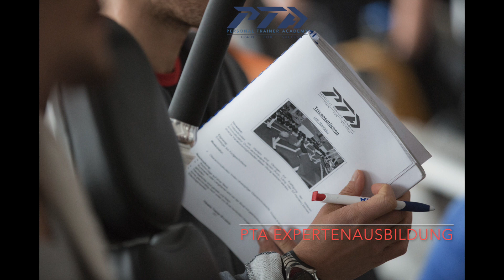TRAILER Fernlehrgang Fitness Trainer B-Lizenz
Im Video seht ihr unseren neuen Trailer zum Fernlehrgang Fitness Trainer B-Lizenz.